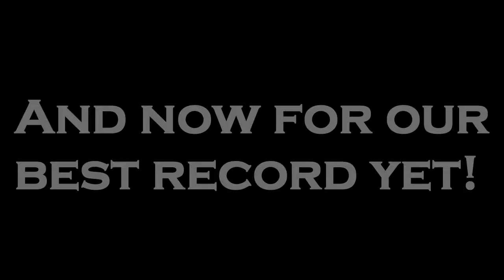Rocket League: Best Duo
Some fun with my bro-in-law, beating all our previous records and scoring some crazy goals!